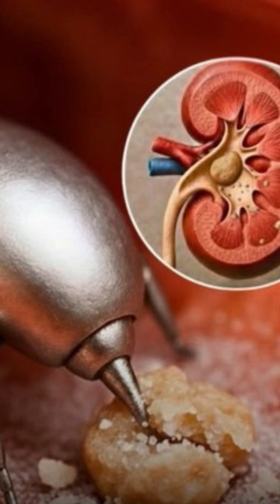Magnetic Kidney Stone Bots: Chemical Solution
I'm an Independent Researcher trying to uncover ancient pyramid mysteries through geometry and mathematical pattern analysis.